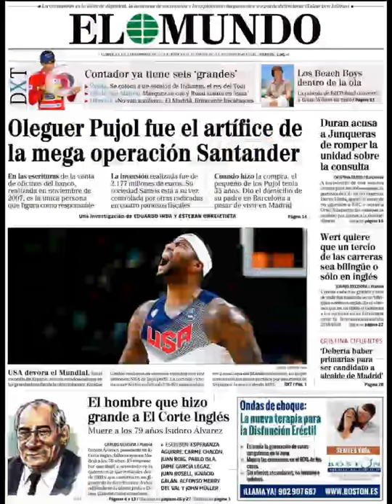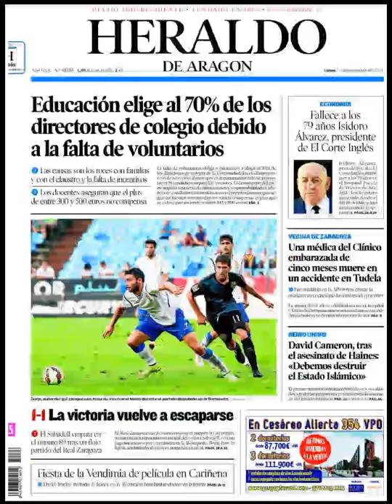Noticias 15 Septiembre de 2014 Principales Portadas Noticias Diarios Periódicos en España Spain News